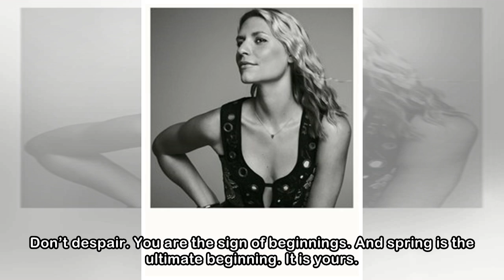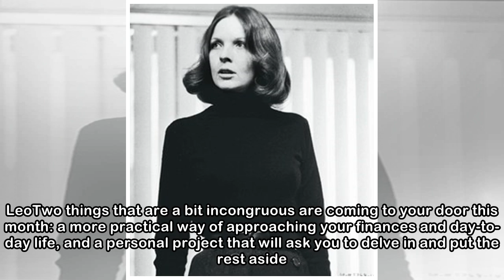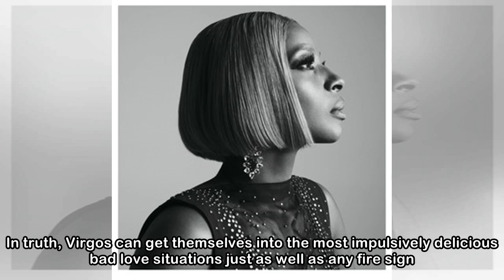April Horoscopes: What's Coming This Spring, According to the Astro Poets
There is nothing subtle about spring; it's always loud, and always spectacular. The new moon this month is on the 15th—in Aries, the sign of true beginnings. Hopefully, you’re ready to begin something...